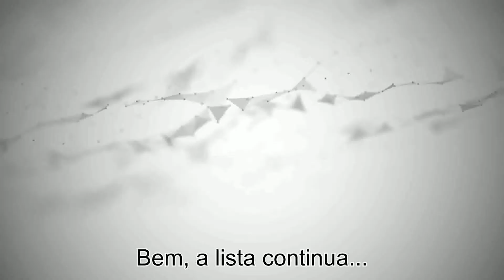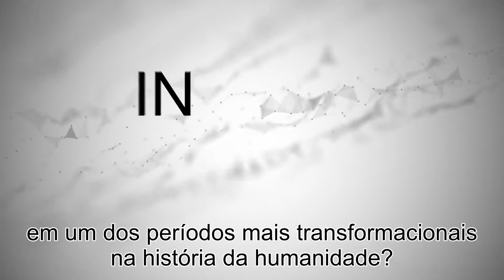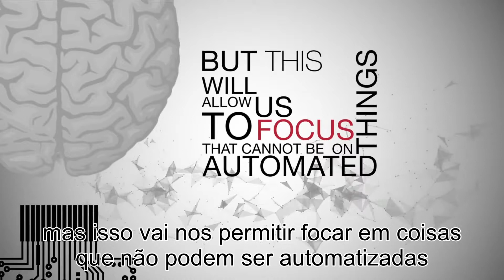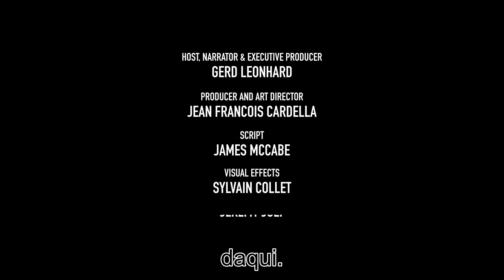Digital Transformation - Are you ready for exponential change futurist?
Atualmente, enfrentamos uma grande diversidade dee desafios fascinantes; entre eles, o mais intenso e importante é o entendimento e a modelagem da nova revolução tecnológica, a qual implica nada menos que a transformação de toda a humanidade.

Forte abraço,
Prof. Dr. Randes.